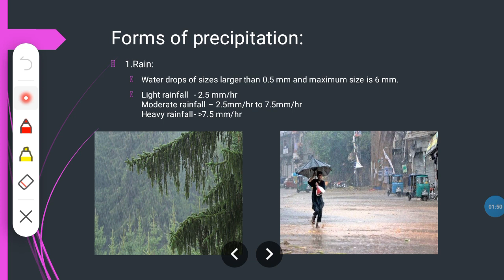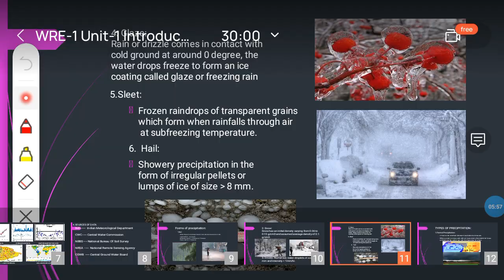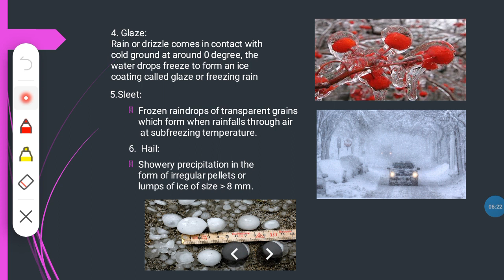Forms of Precipitation#WRE#In Telugu#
Forms of precipitation explained in telugu...
By Civil Knowledge..
Check Playlist for remaining Topics..